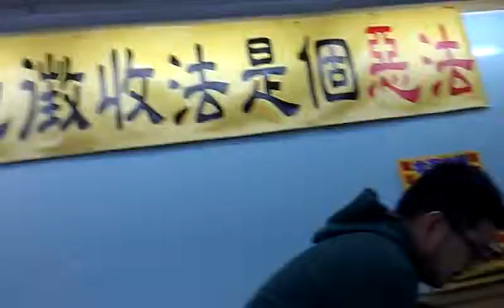大埔受害居民：政府搶奪人民土地感覺生活在水深火熱之中VIDEO2827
灣寶洪箱：政府從來不知道人民要的是什麼！開說明會要看戶口！民進黨是如何民主進步法？反台南鐵路東移自救會（五）